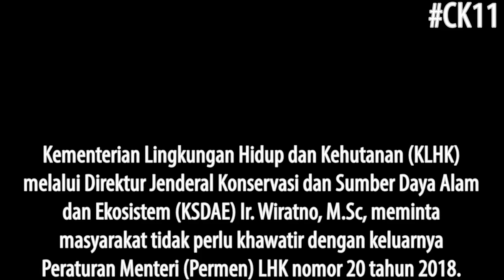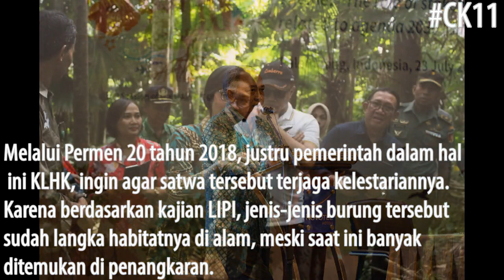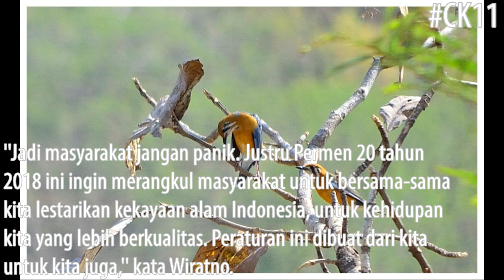BAGI KICAU MANIA, INI PENJELASAN KEMENTRIAN LHK TERKAIT PERMEN NO 20 TAHUN 2018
Kementerian Lingkungan Hidup dan Kehutanan (KLHK) melalui Direktur Jenderal Konservasi dan Sumber Daya Alam dan Ekosistem (KSDAE) Ir. Wiratno, M.Sc, meminta masyarakat tidak perlu khawatir dengan keluarnya Peraturan Menteri (Permen) LHK nomor 20 tahun 2018.

Ia menilai, kekhawatiran masyarakat akhir-akhir ini diakibatkan karena banyaknya penyebaran berita yang tidak benar atau hoax di masyarakat.

Pihaknya berjanji secara terus menerus akan melakukan sosialisasi, edukasi, bahkan hingga pendampingan, sehingga masyarakat akan sama-sama terlibat dalam menjaga kekayaan alam Indonesia.

''Jangan khawatir, Permen 20/2018 Menteri LHK tentang jenis tumbuhan dan satwa yang dilindungi, tidak berlalu surut. Jadi tidak benar yang sedang melihara atau menangkar burung seperti murai batu, pleci, cucak rawa, dll akan dipidana. Itu hoax,'' tegas Wiratno melalui rilis pada media, Selasa (7/8/2018).

Melalui Permen 20 tahun 2018, justru pemerintah dalam hal ini KLHK, ingin agar satwa tersebut terjaga kelestariannya. Karena berdasarkan kajian LIPI, jenis-jenis burung tersebut sudah langka habitatnya di alam, meski saat ini banyak ditemukan di penangkaran.

Penetapan hewan dilindungi sebagaimana PP 7 tahun 1999, kriterianya yaitu mempunyai populasi yang kecil, adanya penurunan yang tajam pada jumlah individu di alam, dan daerah penyebaran yang terbatas (endemik).

''Kajian LIPI ini sudah sejak 2015, jadi sudah lama. Data dari LIPI, dalam kurun waktu tahun 2000 sampai saat ini, terjadi penurunan populasi burung di habitat alamnya lebih dari 50 persen. Itu jumlah yang sangat besar sekali,'' kata Wiratno.

Untuk meningkatkan jumlah populasi di habitat aslinya, telah dilakukan berbagai upaya konservasi di habitat atau insitu. Namun apabila tindakan konservasi insitu tidak berhasil, maka dilakukan tindakan konservasi eksitu, yaitu dengan melakukan kegiatan penangkaran yang hasilnya 10 persen harus dikembalikan ke alam (restocking).

''Jadi tidak benar kalau penangkaran burung dilarang. Justru kita ingin mengatur dan menertibkan, agar terdata dengan lebih baik jumlah populasi habitat aslinya di alam,'' jelas Wiratno.